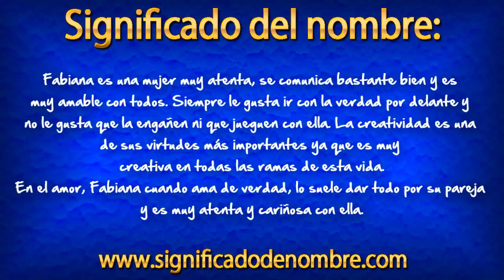Significado de Fabiana | ¿Qué significa Fabiana?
Significado de Fabiana.

Fabiana es un nombre femenino de origen Latino. El significado de Fabiana es: "La que cumple siempre con su palabra".

Para ver más información sobre el nombre de Fabiana, entra en el siguiente enlace: